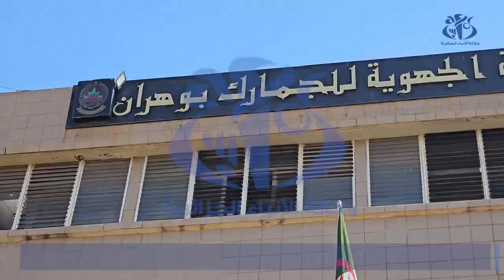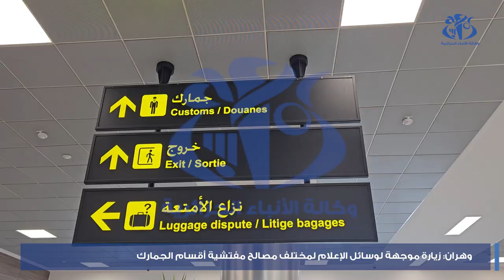وهران : زيارة موجهة لوسائل الاعلام لمختلف مصالح مفتشية اقسام الجمارك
وهران (واج)- تم تنظيم زيارة موجهة للصحفيين بولاية وهران بداية من مقرالمديرية الجهوية للجمارك الى المطار  الدولي "أحمد بن بلة"، حيث قدمت لهم شروحات حول الإجراءات الجمركية و آخر التجهيزات التي تم اقتناءها ،حيث أشار رئيس مفتشية أقسام جمارك وهران خارجي ،المراقب العام كرفة الطاهر،أنه تم تعميم رقمنة مختلف الإجراءات و أنه يتم التحضير لإجراء جديد يتمثل في التصريح الجمركي عن بعد (في اطار النظام المعلوماتي "ألساس") حيث يجري حاليا تكوين الأعوان القائمين عليه.